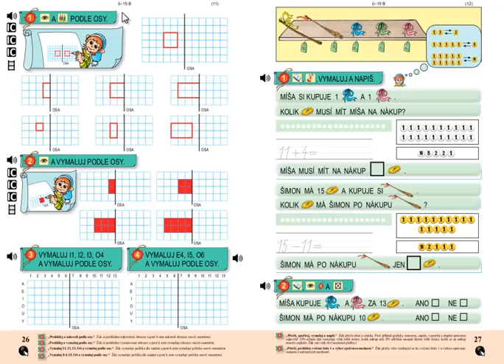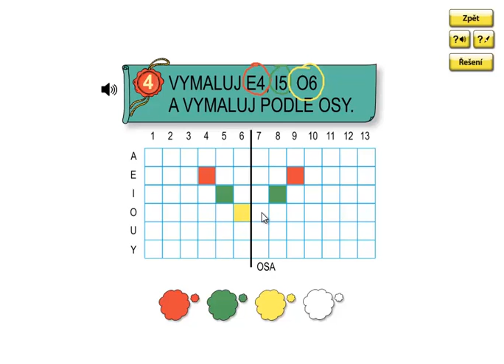Matýskova matematika 3.díl, strana 26, cvičení 4